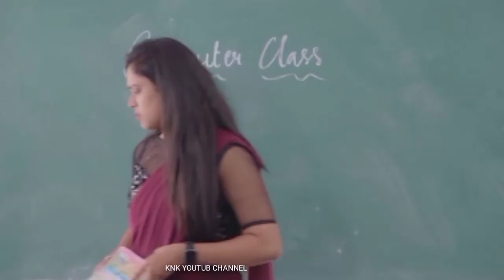Heart breaking scene | back benchers | web series | Niraj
heart touching love bgm tamil heart touching love songs hindi,
heart touching love songs download pagalworld.com heart touching love scenes in english movies,